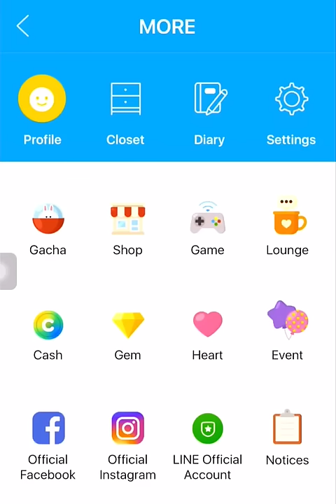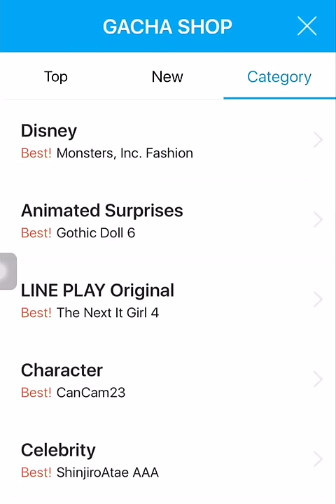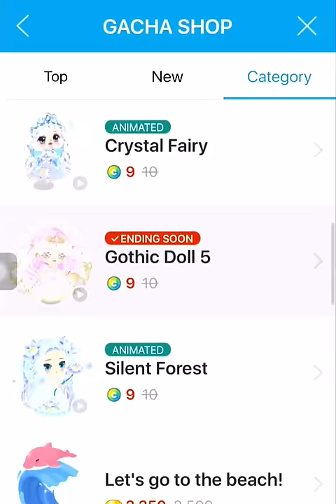LINE PLAY - Gachas 4! (and spin)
Hello! Firstly I want to apologize for the terrible recording quality. The app I use to record is brightening the contrast, for some reason. Also, I wanted to apologize for uploading this video at the end of the month. I wasn't sure if I would have the money to play gachas, but I did. I hope you enjoy!
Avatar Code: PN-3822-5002